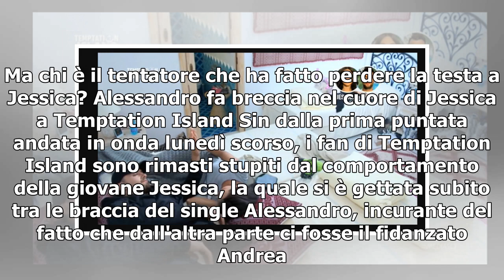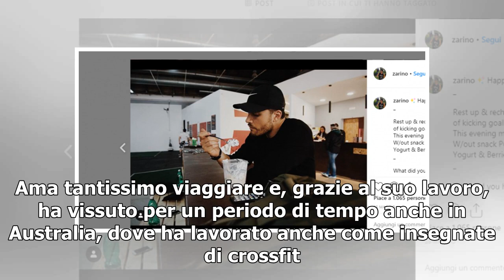Temptation Island: Alessandro è il tentatore che ha fatto perdere la testa a Jessica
La settima edizione di Temptation Island è appena iniziata e già ci sono i primi clamorosi colpi di scena riguardanti, in particolare, una delle fidanzate presenti nel resort sardo di Santa Margehrita di Pula, La fidanzata di Andrea, Jessica Battistello, a poche ore dall'inizio delle registrazione d...